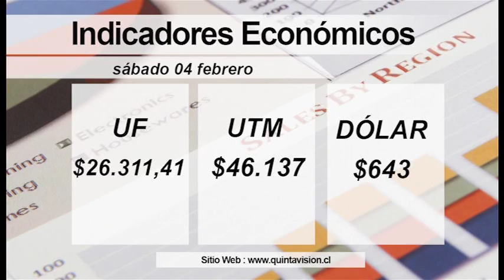El Tiempo 04 febrero 2017